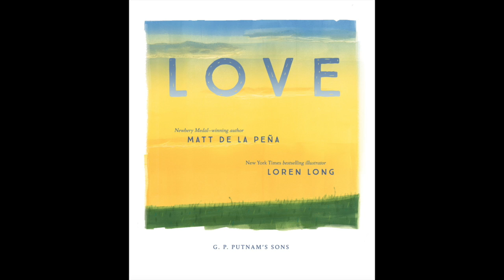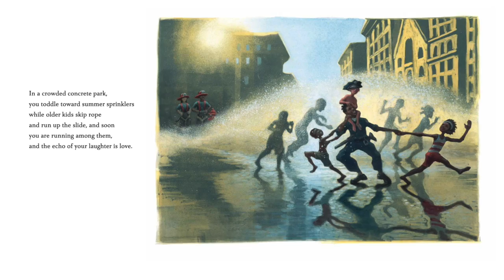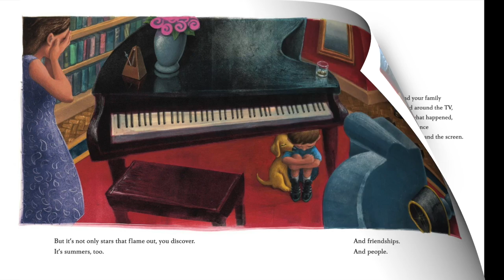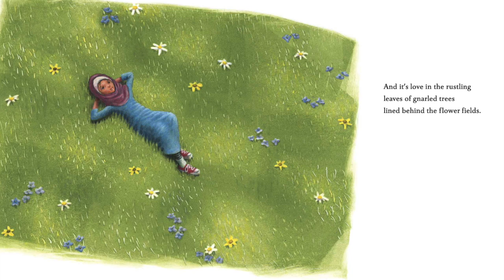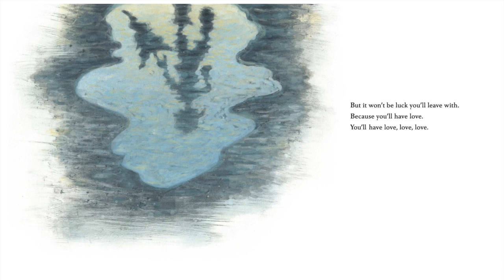"Love" by Matt de la Pena with illustrations by Loren Long.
A reading of "Love" by Matt de la Pena with illustrations by Loren Long.